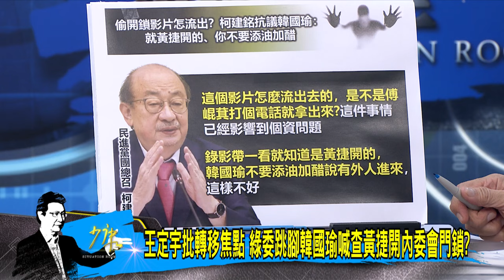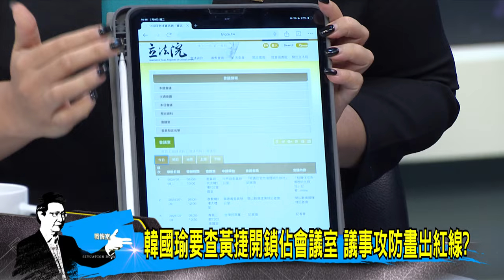【今日精華搶先看】綠委怒轟沒鎖匠韓國瑜就下台 避重就輕黃捷開鎖闖會議室? 20240709